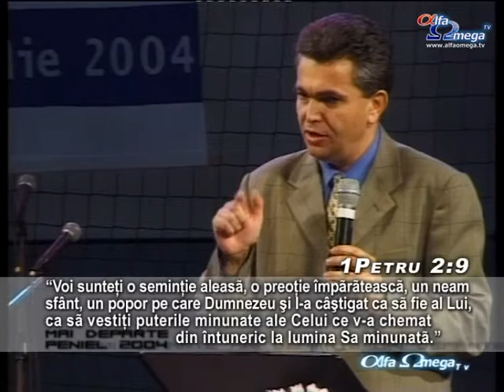Peniel 2004 - 3 (Conferinta "Mai departe", Sibiu 2004)